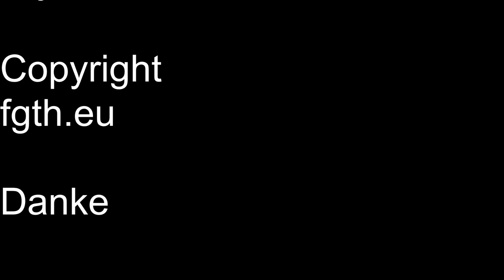Putenkeule we love asia style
Marinierte Putenkeule mit Champignons im Vok zubereitet.